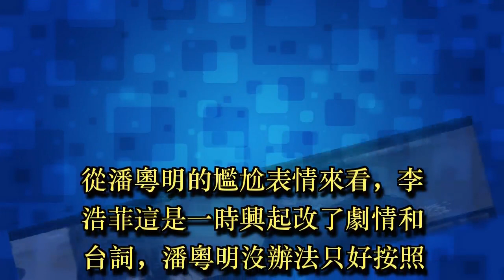李浩菲擅改劇情潘粵明尷尬，再次暴露情商低，謝娜回歸吳昕離開？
謝娜現在月子也做的差不多了，《快樂大本營》也開始為了她的回歸造勢。謝娜離開的這段時間，無論是節目組還是觀眾都覺得離開了謝娜的《快樂大本營》怎麼感覺變了樣，再也找不到從前的感覺，看來謝娜真的是不可或缺的。

觀眾們習慣了快樂家族在何炅帶領下的節目，不過謝娜離開的這段時間，台里抓緊時間培養新人。沒想到的是主持人換成了一位還在讀大學的學生，而且在主持過程中明顯的有點沒找准自己的定位。網友們感慨現在的年輕人不得了，剛剛上台就想占了謝娜在《快樂大本營》的位置。

何炅也很照顧新人，在節目中也請大家多給李浩菲機會，她能站在這裡就已經很成功了。不過，李浩菲在這幾期的主持中確實讓很多的網友反感，因為作為新人來講，情商未免有點太低。

潘粵明做客《快樂大本營》，節目中安排了一段男生打動女生的現場表演，在這四個男生中，潘粵明的年紀相對較大一些。潘粵明還是相當盡職的演員，他按照劇情給下班的「女友」李浩菲甜言蜜語，忽然李浩菲來了一句「你是我爸爸」。

從潘粵明的尷尬表情來看，李浩菲這是一時興起改了劇情和台詞，潘粵明沒辦法只好按照李浩菲改的劇情演下